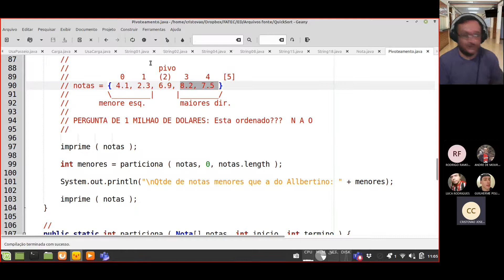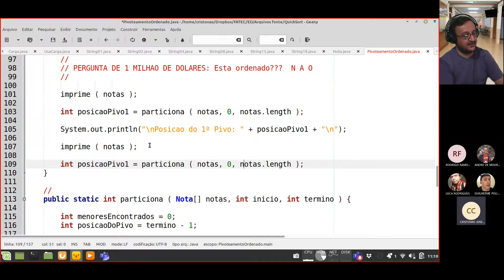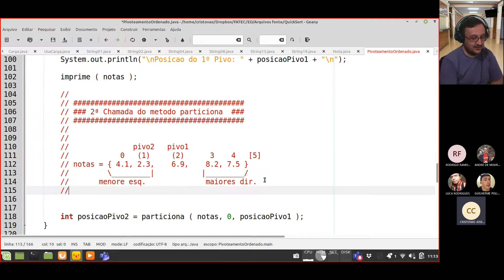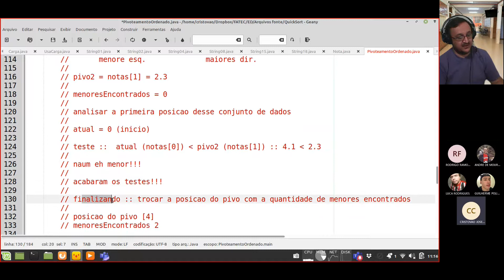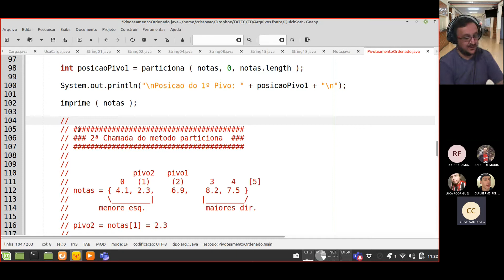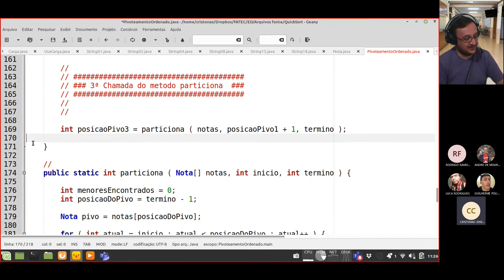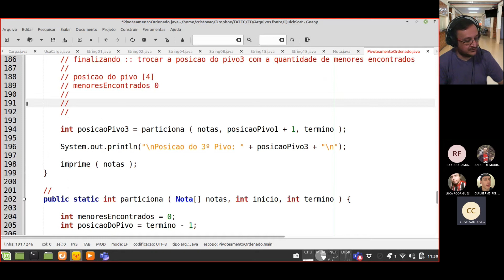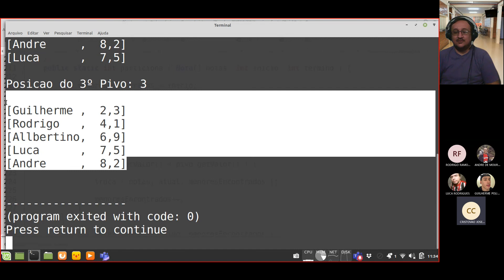Aula ED - 032 - Ordenação Rápida - QuickSort - Parte 02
Aula de Estrutura de Dados: Ordenação Rápida - QuickSort.

Explicando a ordenação rápida (QuickSort).